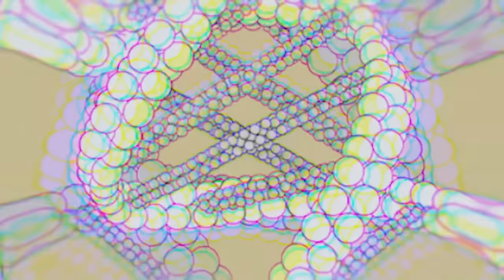Watch while High #02 | relax and fly high [Acid/Stoned]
have fun!